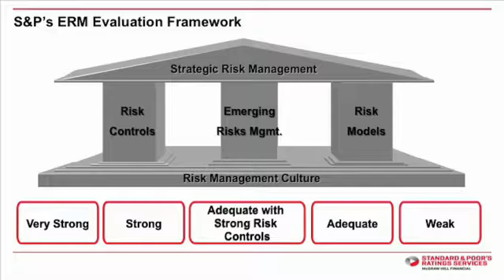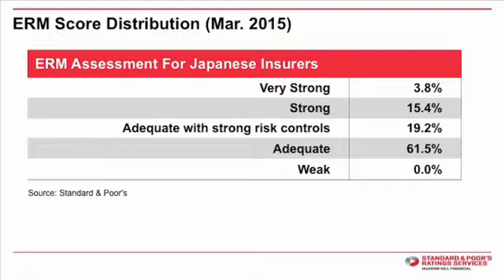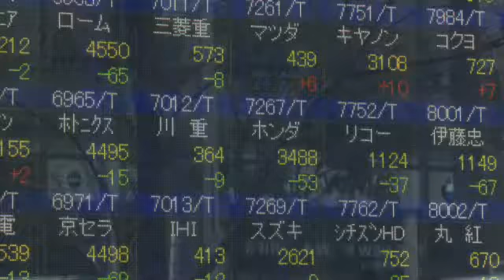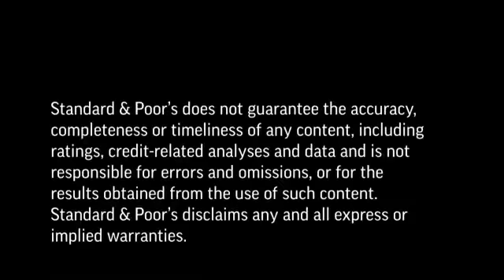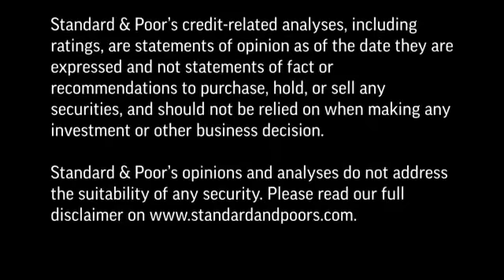What’s The Recent Trend On Japanese Insurers’ Enterprise Risk Management (ERM)?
Standard & Poor's assessment of Japanese insurers' enterprise risk management (ERM) has improved overall. Reina Tanaka, Director for Financial Services Ratings, discusses how S&P evaluates insurers’ ERM, as well as the recent trend on Japanese insurers’ ERM, based on her recent report.